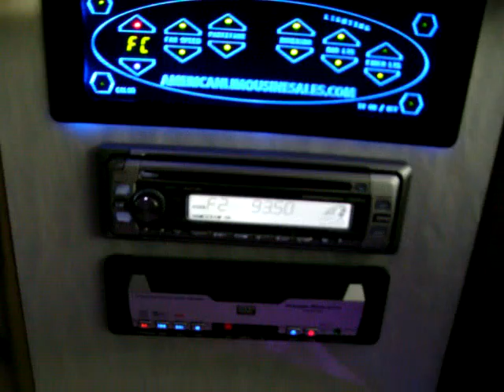2007 White Diamond 140-inch Lincoln Towncar Limousine #1402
Listings: 2007 Diamond White 140-inch Lincoln Towncar Limousine #1402

Price: $63,995

Make/Model:  Lincolns
Color:  diamond white
Miles:  19,000
Doors:  4
Type:  Limousines
Accessories:  ABS Brakes

Description: Features: Dual flat screen tvs, dvd player, fiber optic lighting, dome lighting, marble disco ceiling, marble disco floor, marble disco bar, custom sand interior, divider window, am/fm stereo with cd player, dvd player, dual batteries, dual alternators, heavy duty a/c and heating, limited 2 year or 36,000 mile conversion warranty, please contact American Limousine Service for details